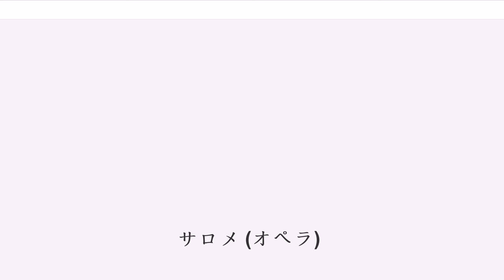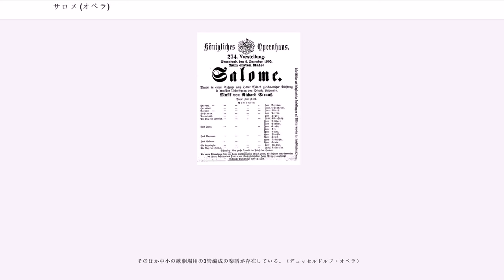サロメ (オペラ)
リヒャルト・シュトラウスのオペラ
オスカー・ワイルド

『サロメ』（）作品54は、リヒャルト・シュトラウスが1903年から1905年にかけて作曲した1幕のオペラ（元々の記述はオペラではなく、「1幕の劇 "Drama in einem Aufzuge"」であるが、ドイツオペラはむしろオペラと明記してある作品の方が少数でもあり、通常は一括してオペラと呼ばれる）。台本はオスカー・ワイルドの戯曲「サロメ」をもとに、が独訳したもの。

《火の危機》を発表後、この作品と対になる一幕もののオペラを構想したことに始まるといわれる。サロメの物語はもともと『新約聖書』の挿話であるが、オスカー・ワイルドの戯曲になる頃には預言者の生首に少女が接吻するという世紀末芸術に変容している。シュトラウスが交響詩の作曲を通じて培った極彩色の管弦楽法により、濃厚な官能的表現が繰り広げられる。

シュトラウスは最初、アントン・リントナーの台本による作曲を考えていたが原文をそのまま用いる方が良いと判断し、原作の独訳を台本としている（原文の台詞を削除している箇所もある）。

前奏なしの4場構成となっていて、第4場の「サロメの踊り（7つのヴェールの踊り）」が著名で単独の演奏や録音も存在する。ただし、劇の流れからするとこの部分はやや浮いており、前後の緊張感あふれる音楽・歌唱を弛緩させているという評価（例えばアルマ・マーラーによる批判など）も少なからず存在する。この「欠陥」は次作の《エレクトラ》でほぼ克服されている。

さほど長い作品ではないが、表題役のサロメは他の出演者に比べて比重がかなり大きく、ほとんど舞台上に居続けで歌うこととなる。また少女らしい初々しさと狂気じみた淫蕩さ、可憐なか細い声と強靭で大きな声といった、両立困難な演技表現が求められる。さらに前述した第4場の「サロメの踊り」の場面では、長いソロダンスを踊らなければならない（ただし、この踊りには代理のダンサーが立てられることもある）。これらのことから、サロメの表題役はドイツオペラきっての難役とも言われる。

紀元30年ごろ、ガリラヤ湖に面したヘロデの宮殿の大テラス。シリア人の衛兵隊長ナラボートは、宮殿で開かれている宴を覗き見し、サロメの美しさに心を奪われるものの、ナラボートをひそかに慕うヘロディアスの小姓にたしなめられる。そこへ救世主の到来を告げる重々しい声。兵士たちによればそれは地下の空の古井戸に幽閉されている預言者ヨカナーンの声だとのこと。

そこへサロメが現れる。彼女は義父であるヘロデが自分に投げかける、情欲むき出しの視線に耐えかね、宴席を抜け出してきたのだったが、聞こえてくる声に興味を示し、ナラボートが自分に好意を抱いていることにつけこんで、ヨカナーンをここへ連れて来いという。兵士たちはヨカナーンに接触することを禁じられていたため、はじめはそれに応じないが、サロメはナラボートに媚を売り、古井戸から連れ出させる。現れたヨカナーンに圧倒されるサロメ。ヨカナーンは彼女には見向きもせず、サロメの母ヘロディアスの淫行を非難するが、サロメはなおも彼に近付こうとする。憧れのサロメの、あまりに軽薄な態度に落胆したナラボートは自決を遂げてしまう。ヨカナーンはサロメをたしなめつつ自ら古井戸に戻る。

やがてサロメを探してヘロデがヘロディアスや家臣たちとともに姿を現す。彼らはナラボートの死体から流れ出た血で足を滑らせたため、ヘロデはナラボートが自決したことを知る。不気味な前兆におびえながらも、ヘロデはサロメを自分の側に呼び寄せ、関心を惹くべく酒や果物を勧めるが、サロメはまったく興味を示さず、ヘロディアスも娘を王に近づけまいとする。

そこへヘロデ夫妻の行状を非難するヨカナーンの声。ヘロディアスは激怒し、彼を黙らせるか、ユダヤ人たちに引き渡してしまえ、と叫び、ユダヤ人とナザレ人たちは言い争いを始める。ヨカナーンの声はなおも響いてくるので、心を乱されたヘロデは気分直しにサロメに舞を所望する。サロメははじめはそれに応じようとしないが、ヘロデが褒美は何でもほしいものを与える、と持ちかけたため、サロメは裸身に7枚の薄いヴェールを身につけて踊り始める。官能的な舞が進むにつれ、ヴェールを一枚ずつ脱ぎ捨ててゆくサロメ。ヘロデは強く興奮し、やがて舞を終えたサロメに何が欲しいかと尋ねる。

サロメの答えは銀の大皿に...